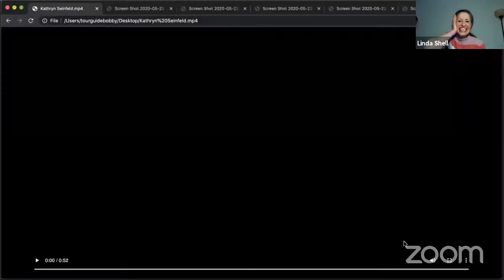Visiting Broadway with special guest Kathryn Kates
Join us this week with our guest Kathryn Kates

Our guides welcome donations from those who are able and moved to contribute